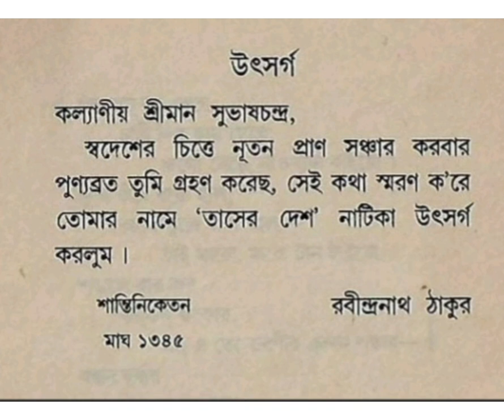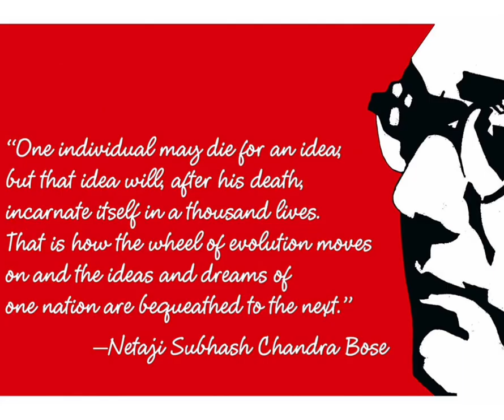A tribute to Netaji Subhash Chandra Bose on 125th Birth Anniversary (Part B)